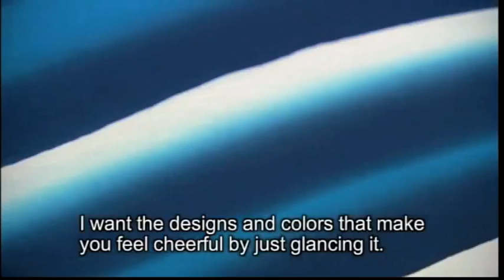TREASURES OF KOCHI Part IV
Kochi is alive with energy. The Yosakoi Festival brings vivid color to the summer with over 20,000 people dressed in every sort of costume dancing original choreography to a folk song called Yosakoi Bushi, creating a frenzy of motion. The flag that is waved during the Yosakoi festival is called a furafu and is uniquely emblematic of Kochi.

The people of Kochi are lucky to live amid the bounty of nature. Welcoming outside influences while living among the timeless climate and natural surroundings, the people of Kochi have developed a culture that is uniquely theirs. Today, this openhearted way of life is itself a tradition.